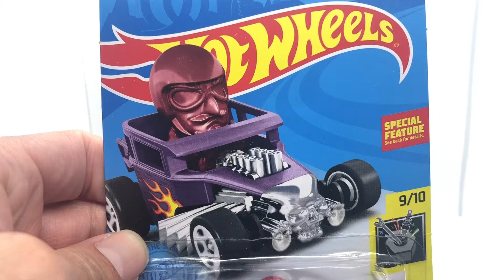2021 Regular Treasure Hunt from Hot Wheels Head Starter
Unboxing Head Starter a regular treasure hunt for 2021 from Hot Wheels.